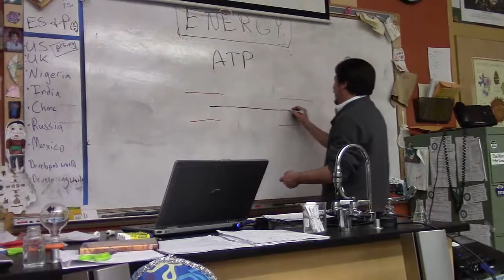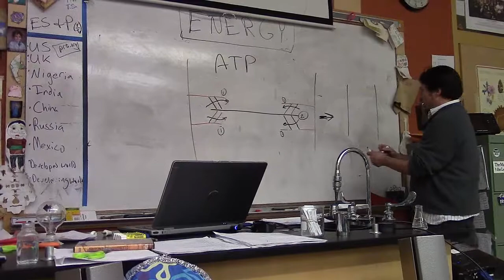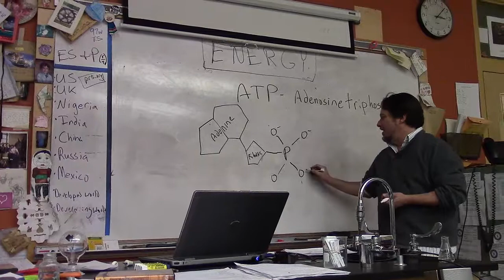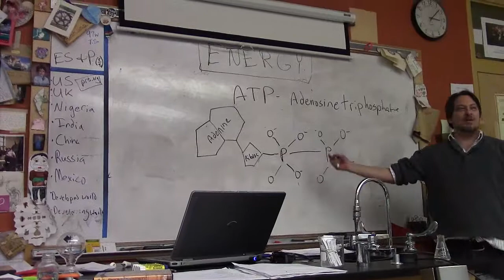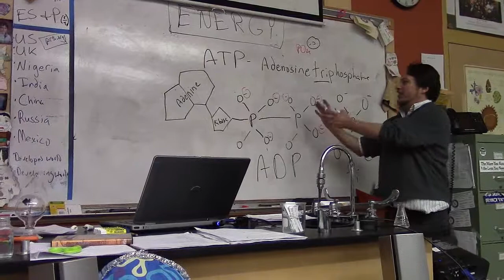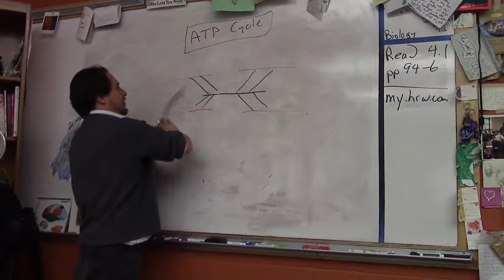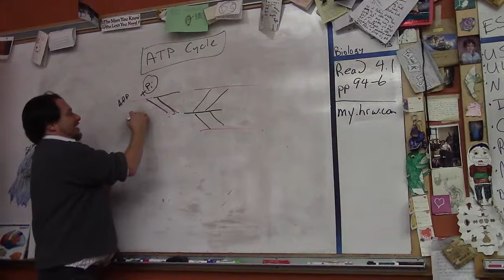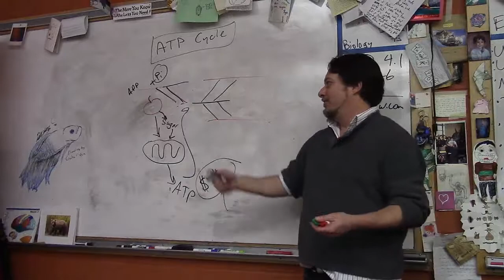Introduction to ATP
A short introduction to ATP for High School Biology. Mr Auerbach discusses why we need it, what it is made of and how it works in cells.